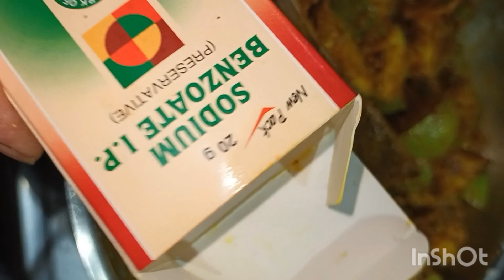kabhi Nahin kharab hone wala Aam Ka chatpata Achar